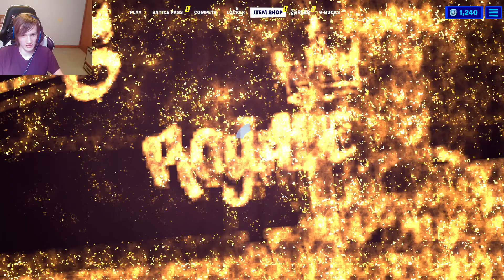Fortnite || Alien Nanite Kills Only is Ridiculous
Fortnite Added Alien Nanites and I really wish the effect lasted longer. I hope y'all enjoyed!